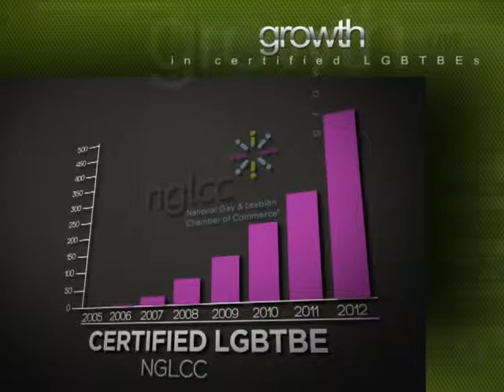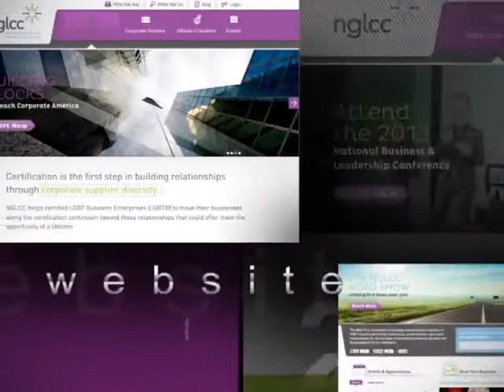Beyond Expectations: 10th Anniversary Video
In November 2002, Chance Mitchell and Justin Nelson founded the National Gay & Lesbian Chamber of Commerce. Ten years later, the leaders that took part in building the chamber look back at how much the organization has grown.